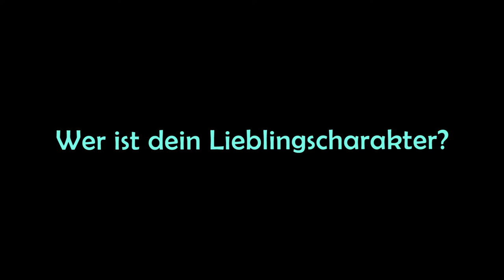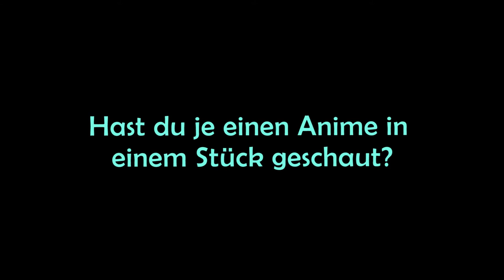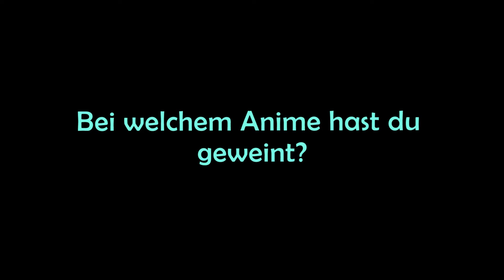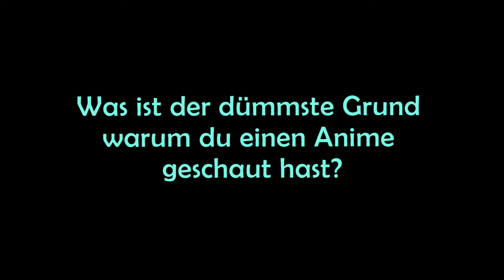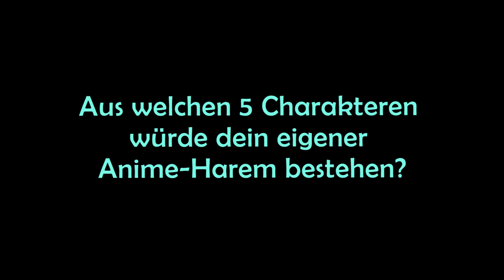15 Fragen zum Thema Anime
Viele Fragen zum Thema Anime - viele Antworten von mir persönlich ❤

Ihr erfahrt unter anderem wer zu meinem eigenen Harem gehören würde, bei welchen Anime ich geweint habe und vieles mehr :3

Mögliche Spoiler sind alle markiert!
***Hier die Links zu den Videos, der anderen***

***Hier die Links zu den drei Kanälen, der anderen***

***Und jetzt noch etwas Social Media***

***Als nächstes Links zu den Bildern***

***Und noch ein paar Worte zur Musik***